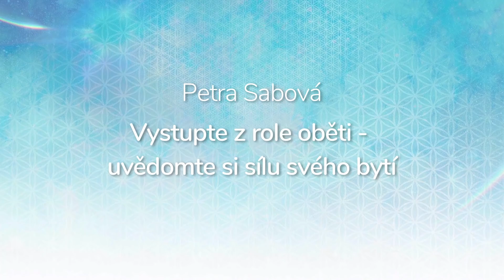Petra Sabová, Vystupte z role oběti - uvědomte si sílu svého bytí